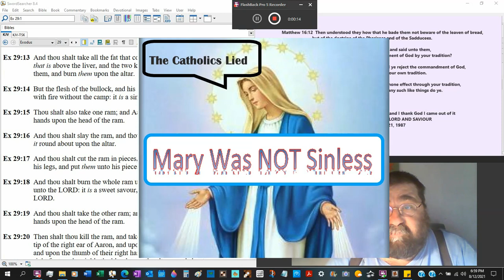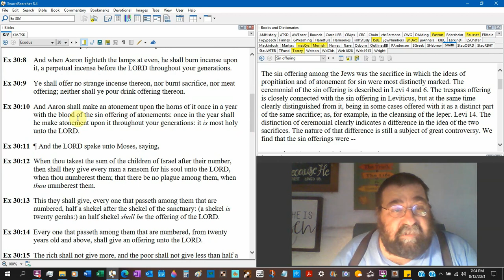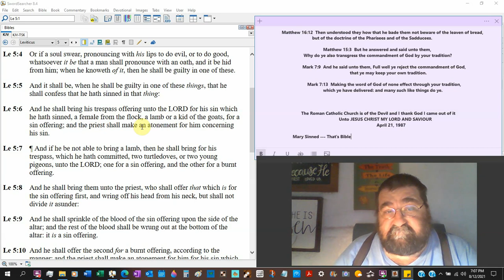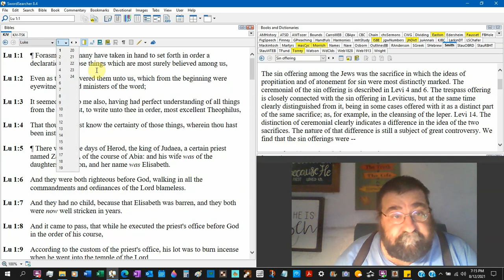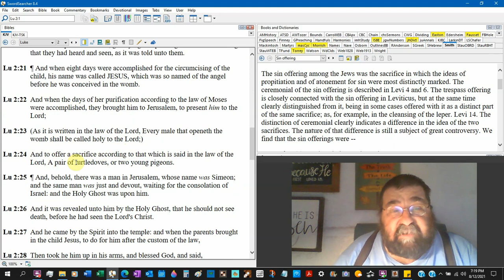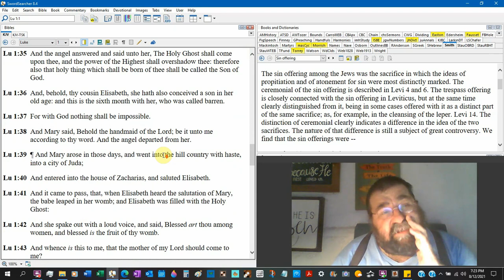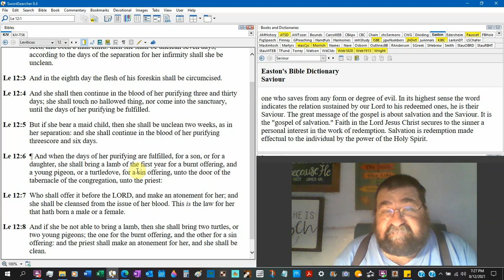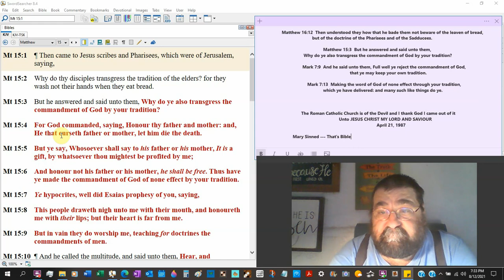Mary Was NOT Sinless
The traditional baloney of the Catholic Church, Pope Pius IX, and the Counsel of Trent are liars. The Bible and Mary herself pronounced her sin before God by the Law of Moses.